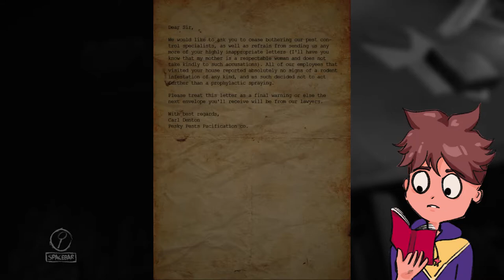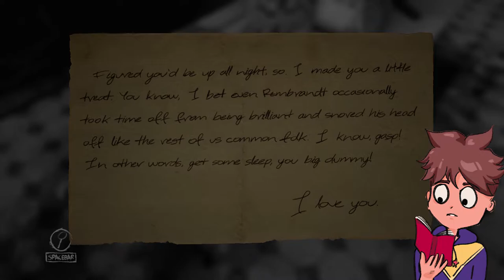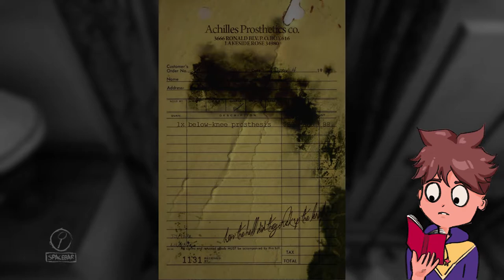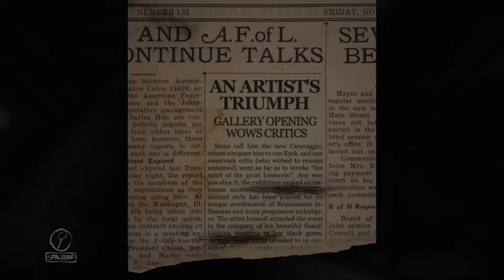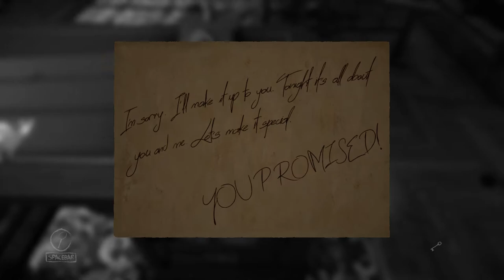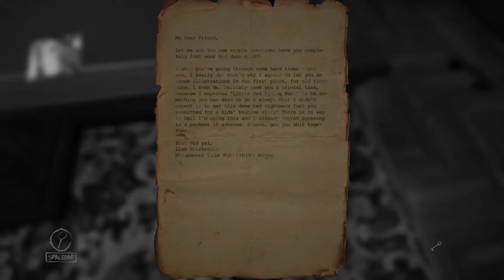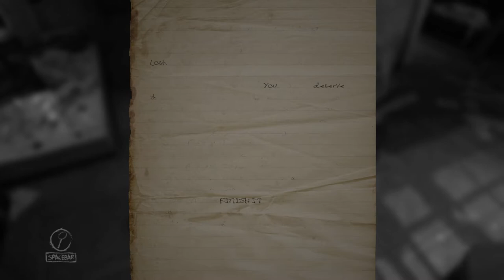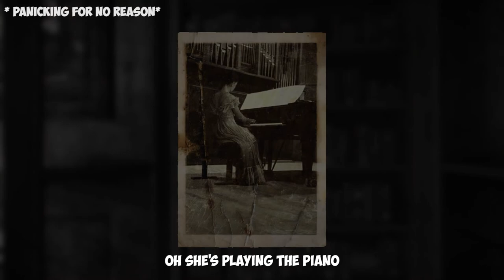Spooky Paintings In A Weird House | Layers Of Fear - Part 1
I usually don't play horror games, but i also don't usually record anything and post it, so here we are.